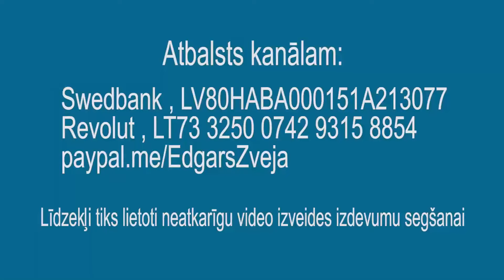Svaigs video no manas lauku dzīves mirklī pirms rudens.14.septembra festivāla ideja.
Rakstiet, ko domājat par šādu pasākumu?
Vēlos palīdzēt visiem, kuri grib pamest pilsētas un dzīvot laukos.
Ja kāds vēlas pievienoties komūnas izveidei, zvaniet Evijai + 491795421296

Turpinu veidot neatkarīgus video, paldies Jums par šādu iespēju.
Ja vari un vēlies - atbalsti:
Swedbank , LV80HABA000151A213077
Revolut , LT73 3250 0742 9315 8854